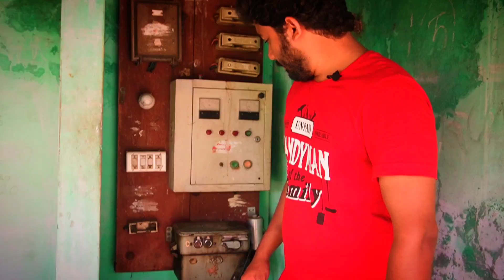Foot Hills Vlog Kolli Hills | 5 ஏக்கரில் கரும்பு, வெள்ளரி விவசாயம் | Tamil | Muja Vlogs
இது இயற்கை நிறைந்த பசுமை வாய்ந்த கொல்லிமலை அடிவரத்தில் கரும்பு, கடலை மற்றும் வெள்ளரி விவசாயம் செய்வது பற்றிய காணொளி.